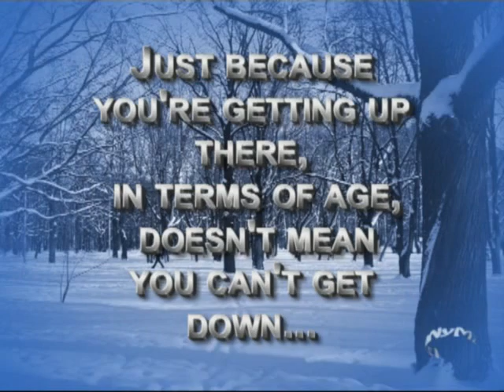Still Got It-NYC 720pHD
Visiting my Mom's in NYC I went with her to a local Senior Citizen center where a Halloween party was being held.It didn't take long after the DJ started playing that everybody got up to get down and show that they still had it.